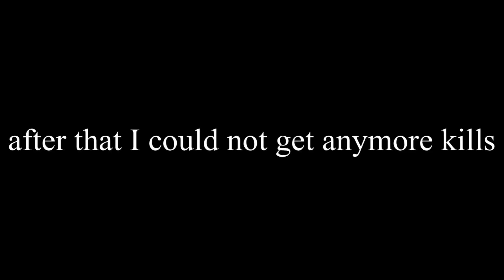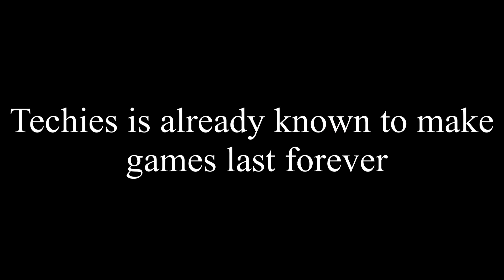Dota 2 Techies the Fun Destroyer